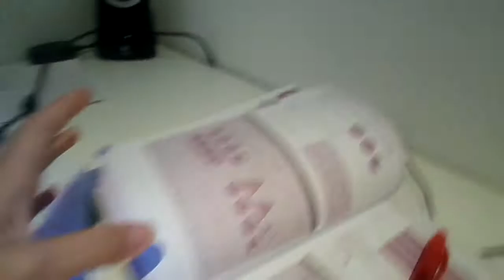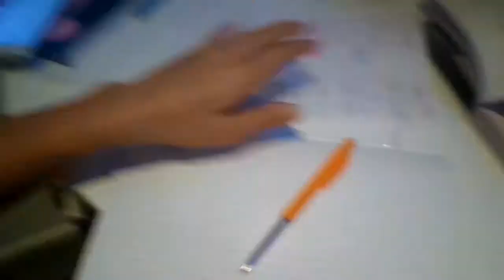Inhaling Helium! (GG's Vlogs #38)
Hi Guys,
Wattpad : GGianna1

Have a very good day, morning, evening or afternoon.
xoxo,
GG's Vlogs